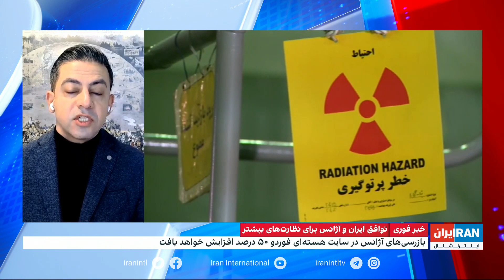توافق جمهوری‌اسلامی و آژانس بین‌المللی انرژی اتمی برای نظارت‌های بیشتر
گفت‌وگو با حسین آقایی، پژوهشگر امور استراتژیک و روابط بین‌الملل